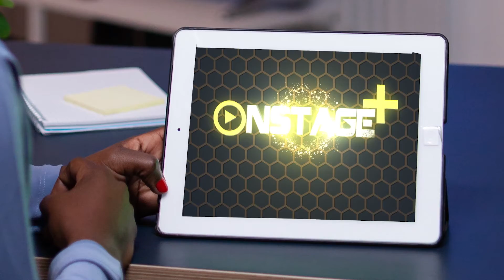Onstage Plus PROMO